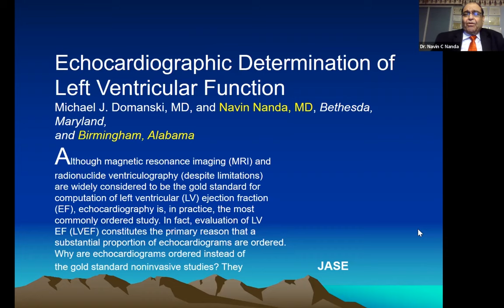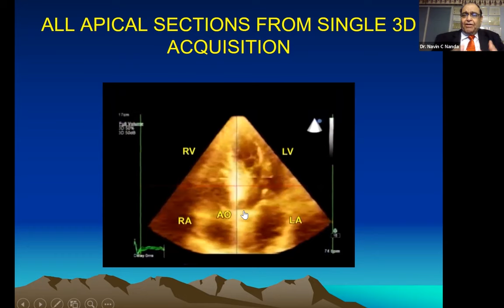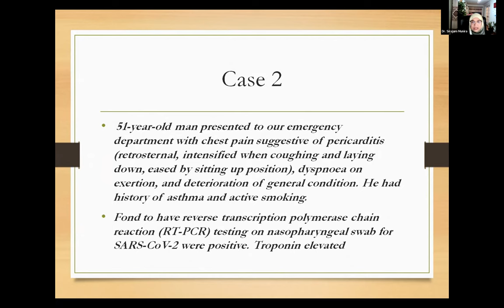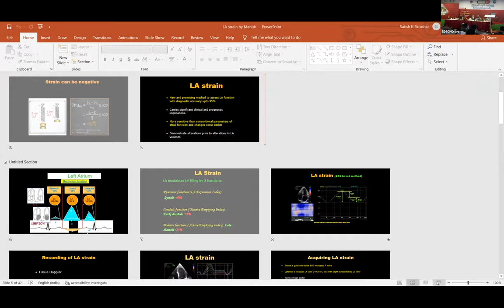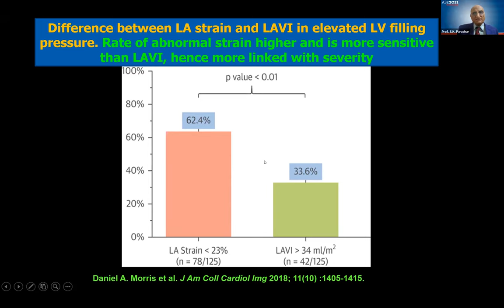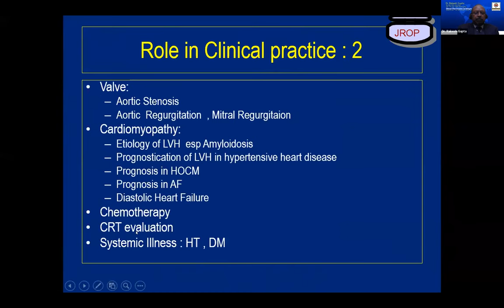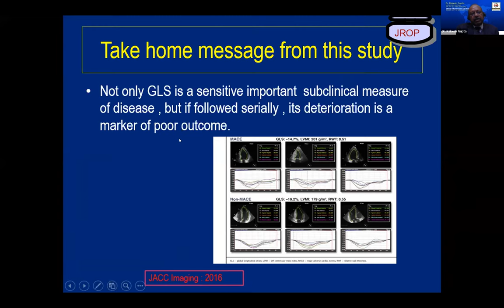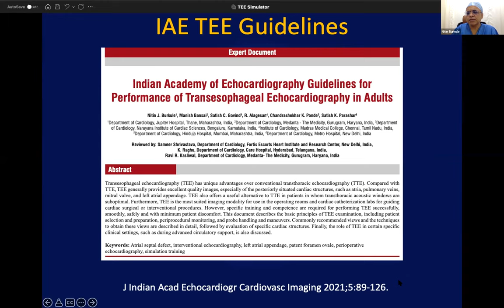BD ECHO 2021, “International Hybrid ECHO Summit”, Scientific Program, Session 01 : Sunrise Session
BD ECHO 2021
(BSE Annual Scientific Conference On Echocardiography)
31 December 2021
“International Hybrid ECHO Summit”
Scientific Program
Session 01 : Sunrise Session( 08 : 45 am – 10 : 05 am )
• Chairpersons : Prof. KMHS Sirazul Haque
                             Prof. Navin C Nanda
                           Prof. S.K. Parashar
   Prof. AKM Fazlur Rahman
   Prof. Mir Jamal Uddin
   Dr. Rakesh Gupta
   Dr. Nitin Burkule
   Dr. Sirajum Munira Lopa
   Prof. M Mahboob Ali
   Prof. Khondker Shaheed Hussain
   Prof. M.G. Azam
   Brig. Gen. Prof. AFM Shamsul Haque
• Panelists :  Prof. Ranjit Chandra Khan
   Prof. M. Touhidul Haque
     Prof. Mahbubur Rahman Babu
     Prof. M A Muqueet
     Dr. Ganapati Aditya
                   Dr. Nupur Kar
     Dr. SM. Shaheedul Islam
     Dr. HaripadaSarker
• Moderators :  Prof. Sabina Hashem
   Dr. Nilufar Fatema Chowdhury
08: 45 am – 09 : 00 am
• Echocardiographic Assessment of LV ( 15 Min )
- Prof. Navin C Nanda ( USA )
09: 00am – 09 : 15 am
• Echocardiographic findings in covid Patients and importance of Contrast Echocardiogram ( 15 Min )
- Dr. Sirajum Munira Lopa ( USA )
09: 15 am – 09 : 30 am
• LA Strain Imaging ( 15 Min )
- Dr. S.K. Parashar ( India )
09 : 30 am – 09 : 45 am
• 2 D Global Longitudinal Strain( 15 Min )
- Dr. Rakesh Gupta ( India )
09 : 45 am – 10 : 00 am
• TEE – Basic & Beyond( 15 Min )
- Dr. Nitin Burkule  ( India )
10 : 00 am – 10 : 05 am
- Discussion over the Topic with Q & A ( 05 Min )